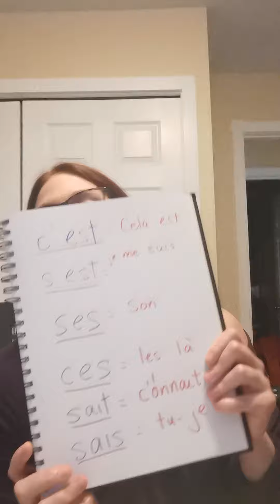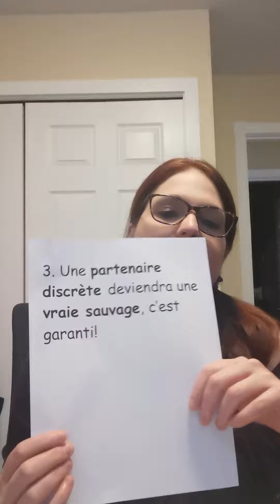bloc 5 cinquième année Marjo phrase 3